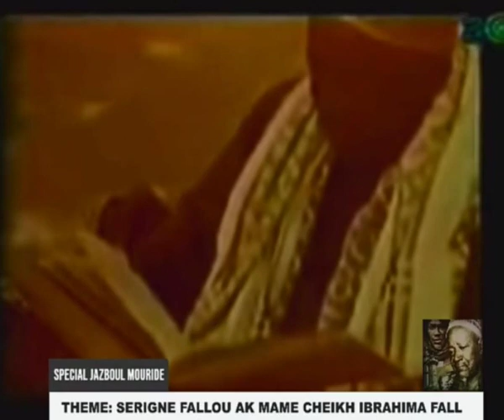Partie1 Jazboul Mouride du 06 02 2021 ak Cheikh Bass Gaye/S. Amsatou Diakhaté